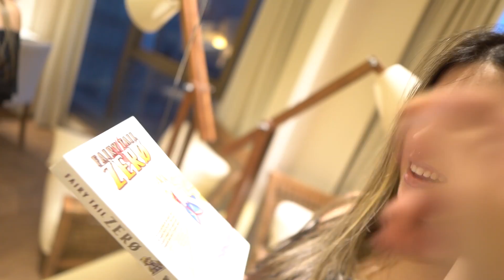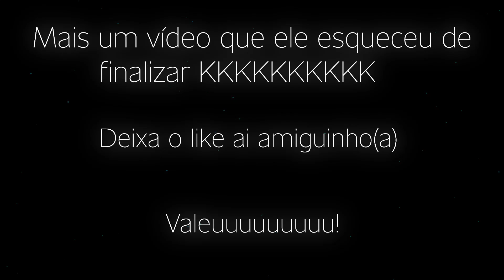esse é o lugar mais perigoso do mundo !? ‹ Ine ›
✖ Vamos 15.000 Gosteis pra mais vlogs no canal !?
► Será esse o lugar mais perigosod e todo mundo? Vamos descobrir quando ?